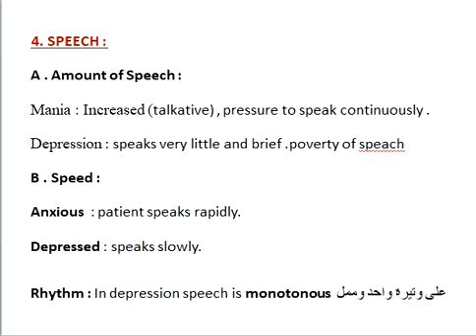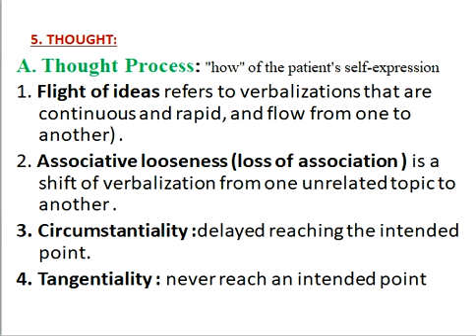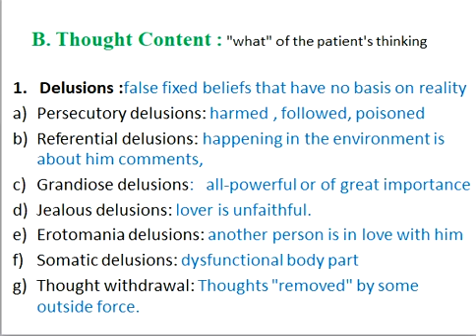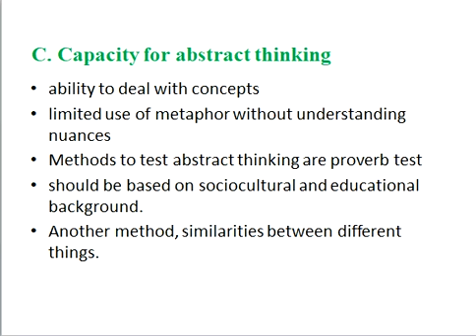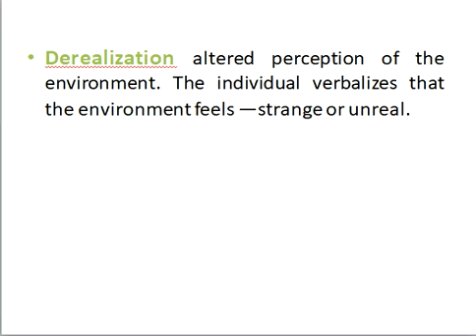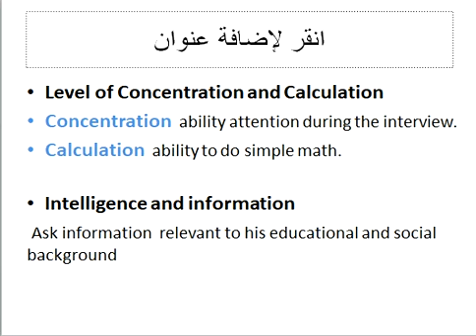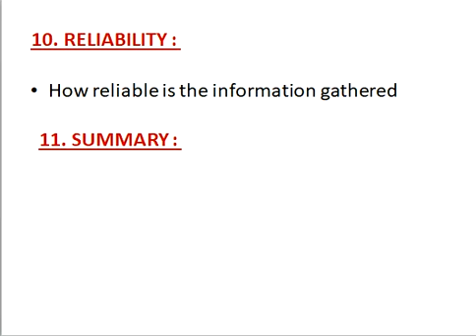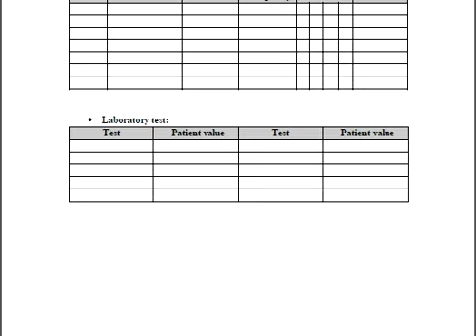PMHN Psychiatric Assessment chapter3 2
أ سامح العامودي كلية العلوم الطبية